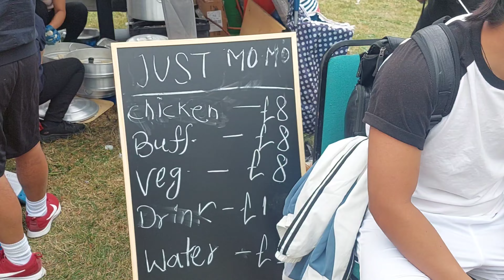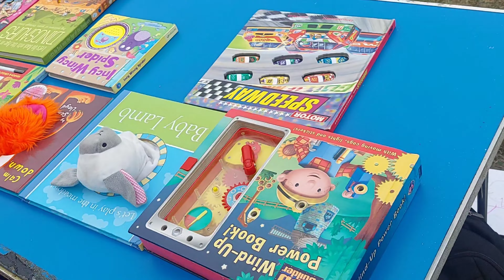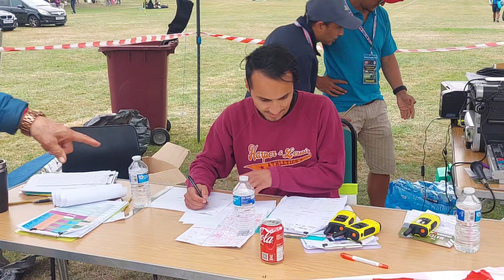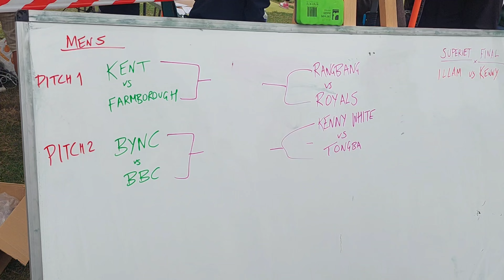Reading Cup Football-2017 ( 31st Aug 2024)